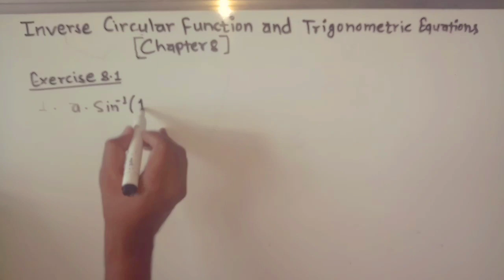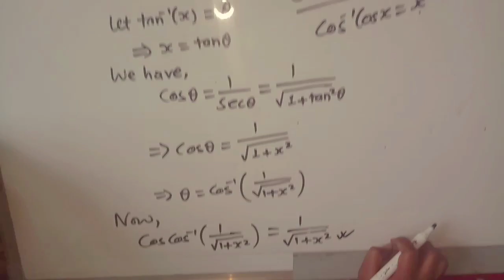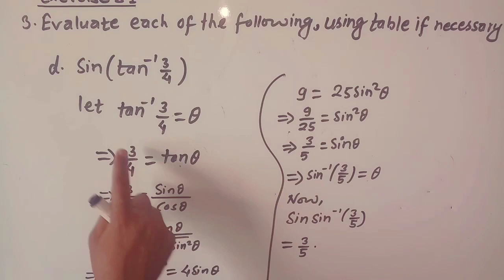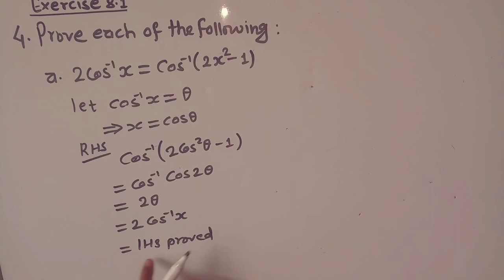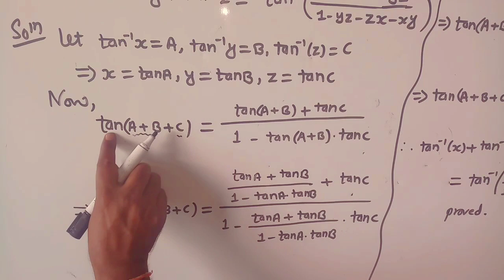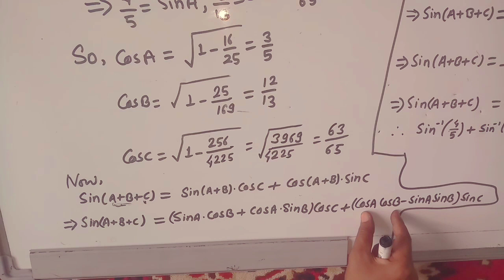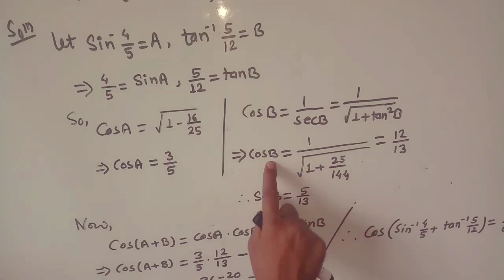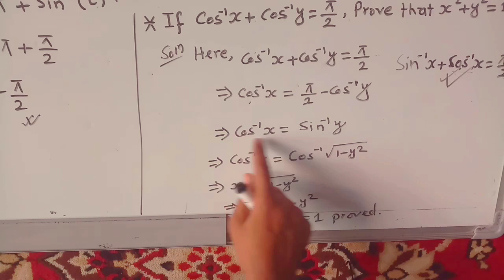01 Inverse trigonometric functions class 11 Exercise 8.1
inverse circular functions class 11 exercise 8.1, inverse trigonometric functions class 11 in nepali exercise 8.1, class 11 inverse trigonometric functions

inverse trigonometric functions class 11 formula proof,  inverse trigonometric functions class 11 in nepali, inverse trigonometric functions class 11 formulas, trigonometric functions class 12 formula trick
inverse trigonometric functions formula, inverse trigonometric functions class 11 formulas, trigonometric functions class 12 formula trick, formula inverse trigonometric functions, inverse trigonometric formula

What is the formula of trigonometric inverse?
What is maths inverse trigonometry formulas class 12?
What are the 6 formulas of trigonometry?
What is the basic formula of trigonometry?

domain and range of inverse trigonometric functions, inverse trigonometric functions class 12 graph, domain and range of trigonometric functions, graph of trigonometric functions class 11, trigonometric functions grade 10
Table of Trigonometric Functions Domain and Range
Trignomertic Function Domain Range
Sinθ (-∞, + ∞) [-1, +1]
Cosθ (-∞ +∞) [-1, +1]
Tanθ R – (2n + 1)π/2 (-∞, +∞)
Cotθ R – nπ (-∞, +∞)
Graphs of Inverse Trigonometric Functions
Function Domain Range
sin−1(x) [−1,1] [−π2,π2]
cos−1(x) [−1,1] [0,π]
tan−1(x) (−∞,∞) (−π2,π2)
cot−1(x) (−∞,∞) (0,π)

domain and range of inverse trigonometric functions, domain and range of trigonometric functions class 11, domain and range of trigonometric functions, graph of trigonometric functions class 11, graph of trigonometric functions class 11th

What is the domain and range of inverse trigonometry functions?,
What is the domain and range of trigonometry?,
What is the domain and range of inverse sine?,
What is domain and range of trigonometric functions Class 11?